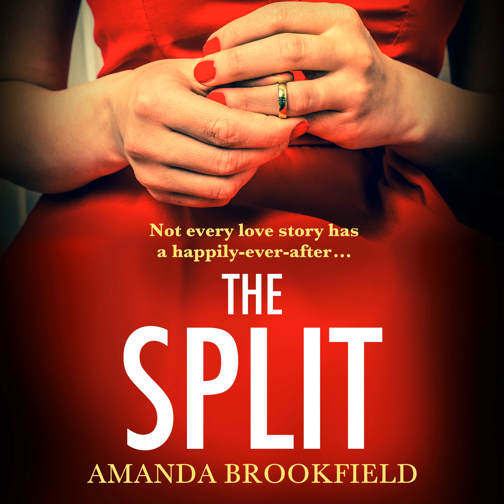Amanda Brookfield - The Split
Summary:
Two decades on from a passionate courtship and marriage, Lucas and Esther are getting divorced.   For Esther, it's proving hard not to feel bitter watching Lucas enjoying his successful career, not to mention the attentions of his gorgeous, intelligent, and predictably younger lover. She meanwhile is struggling to forge a new life for herself, navigating the pitfalls of modern dating, while trying not to despair at the cost of living as a single woman of a certain age.Then Lucas faces a shattering accusation at the same time as their children Dylan and Lily, start to implode. When Dylan runs away, and as his father fights to save his reputation, Lucas and Esther find themselves back in each other's lives, whether they like it or not. Has too much water passed under the bridge, or will long-forgotten loyalties and feelings bring the family back together, just when they need each other the most?   Praise for Amanda Brookfield:  'An engaging, emotionally-charged and intriguing story' Michelle Gorman  No one gets to the heart of human relationships quite so perceptively as Brookfield.' The Mirror  'Unputdownable. Perceptive. Poignant. I loved it.' bestselling author Patricia Scanlan on Before I Knew You  'If Joanna Trollope is the queen of the Aga Saga, then Amanda Brookfield must be a strong contender for princess.' Oxford Times  What readers are saying about Amanda Brookfield: 'I felt so involved in this story that I found myself thinking about it a lot during the day. A fantastic read. Gripping, moving, characters you care about, highly recommend.' 'Packed with suspense, (I actually held my breath during some of the scenes) and full of relatable characters, this book will draw you in from the first page. Highly recommend.'  'The tension builds on every page, the characters, as always with this author's books, are drawn beautifully. I couldn't put it down and am looking forward greatly to Amanda Brookfield's next offering hopefully before too long!' 'Brookfield is undoubtedly one of Britain's foremost chroniclers of human relationships. It goes without saying that this novel is another page turner - guaranteed to make you read the last 50 pages before sleep, even though you know you have an early start in the morning - but it is much, much more.'

or iOS to find and listen to more audiobooks!